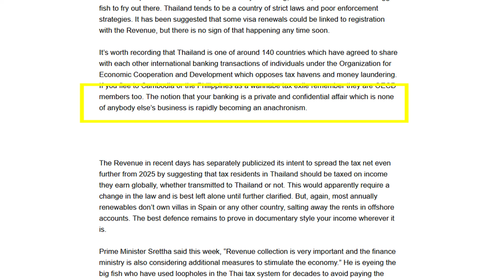Is "Private And Confidential" Banking A Dead Letter?